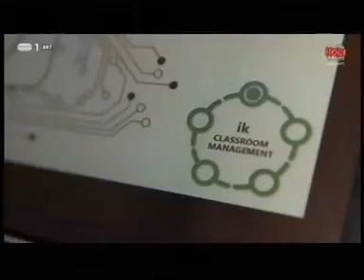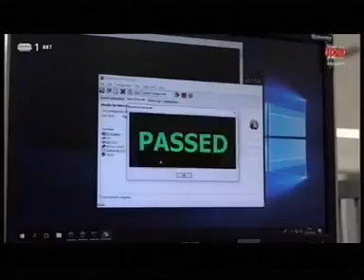jp.ik no programa "Missão 100% Português" , RTP1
Participação da jp.ik no programa "Missão 100% Português"